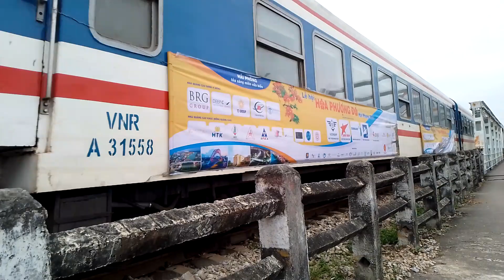D19E-903 kéo tàu LP3